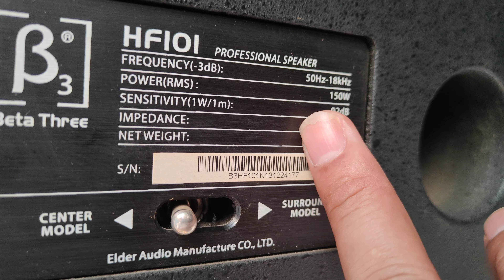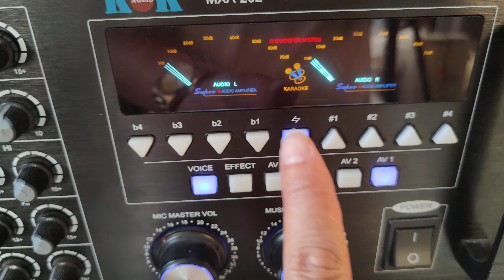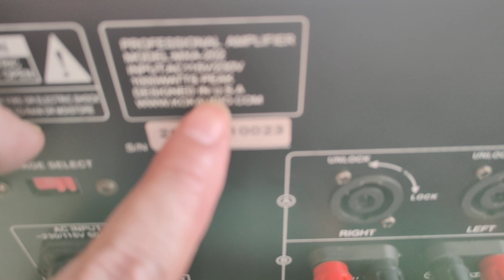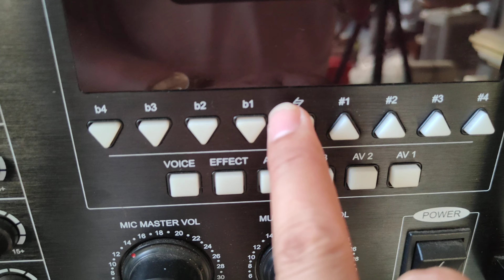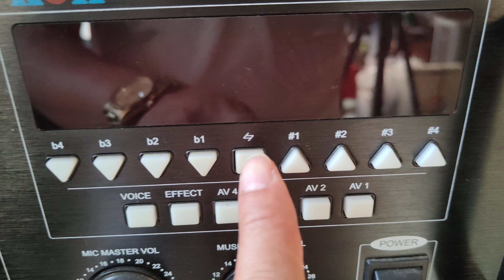ĐẸP HẾT CHỖ NÓI LH 0911169961